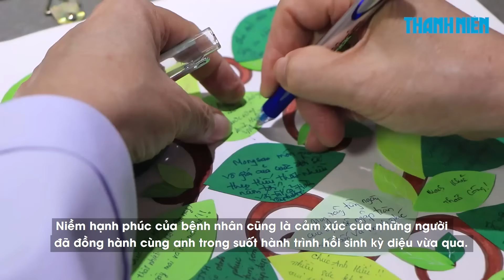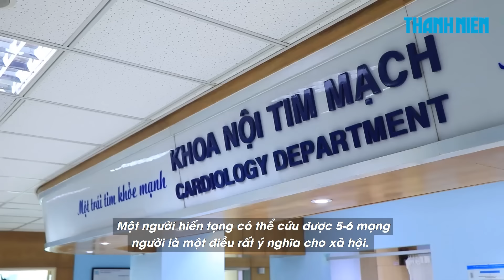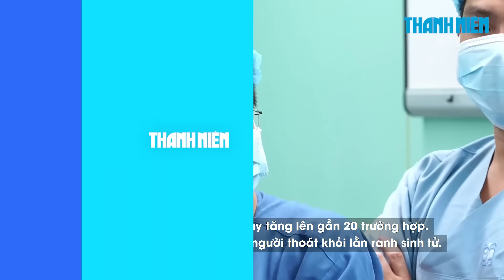Bị cáo Trương Mỹ Lan muốn dùng "siêu dự án" Amigo để khắc phục cho trái chủ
0:00 Bị cáo Trương Mỹ Lan muốn dùng ‘siêu dự án' Amigo để khắc phục cho trái chủ
4:06 Sự hồi sinh kỳ diệu: Mong ước nhỏ nhoi khi thoát khỏi lằn ranh sinh tử
7:00 DJ Bé Vi là ai, liên quan ông trùm ma túy trẻ tuổi ra sao?

Trả lời luật sư về nguồn tiền khắc phục hậu quả cho các trái chủ, bị cáo Trương Mỹ Lan (Chủ tịch Tập đoàn Vạn Thịnh Phát) nói sẽ huy động hết nguồn tiền để chi trả cho người dân.

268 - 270 Nguyễn Đình Chiểu, Phường Võ Thị Sáu, Q.3, TP HCM